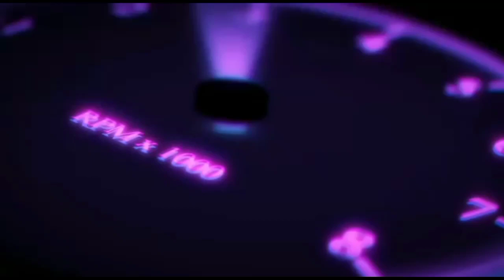මුදල් හදිසියක් නිසා ලක්ෂ 2.50 යි.BAJAJ/NISHAN AUTO